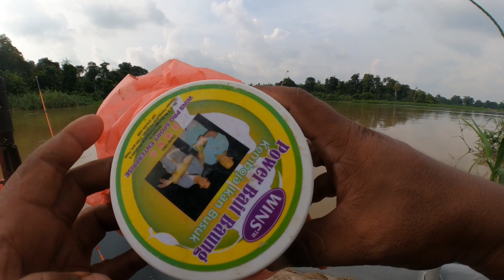Spesis Yang dicari- cari Di sungai lubuk buntar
assalamualaikum ...Kali nie sedikit perkongsian detik2 mengcakok spesis yg dicari-cari selamat nie ,mungkin tempat lain agak mudah untuk dapat tapi dekat sungai nie untuk dapat dengan kaedah mancing agak sukar. jadi tak terkata nikmatnya apabila dapat mendaratkan spesis nie. selamat menonton.